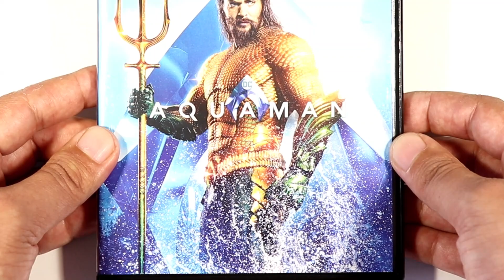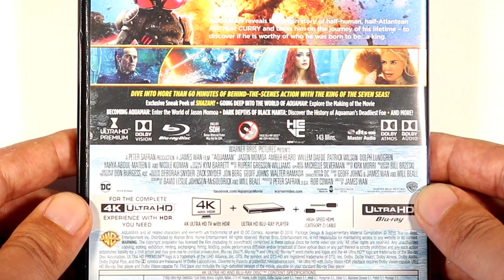Aquaman - 4K Ultra HD Unboxing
Welcome to my unboxing/showcase of Aquaman 4K

In Aquaman, Arthur Curry, the heir to the underwater kingdom of Atlantis, must step forward to lead his people against his half-brother, Orm, who seeks to unite the seven underwater kingdoms against the surface world.

Unbox Odyssey